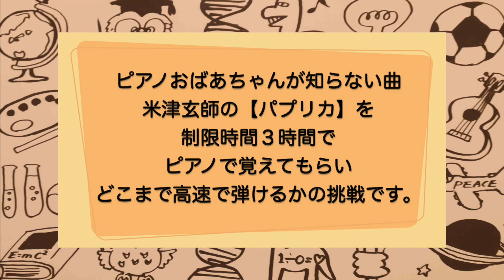米津玄師/パプリカをピアノおばあちゃん(芸大ピアノ科首席卒72歳)のに3時間練習だけで高速演奏させてみた♪【３分暗記】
ピアノおばあちゃん【2024五大都市ホールツアー秋編】チケットぴあ発売中！
◆福岡公演　8月31日(土)ミュージアムホール
◆大阪公演　9月8日(日)南港サンセットホール
※名古屋、東京、札幌は完売しました（公演終了）

２０２４年五大都市ホールツアーに挑戦！！

絵や音楽や語呂合わせで、一般教養を自然と覚える『３分暗記』！
今日はスピンオフ企画☆
米津玄師さんのパプリカを元ピアニストのピアノおばあちゃんに高速で弾かせてみた♪です。

『子供のハートに火をともす』をモットーに、
絵や歌や語呂合わせを使って勉強を教えています♪

一般教養を覚える【３分暗記】シリーズと、
役立つ教育心理学【１０分トーク】シリーズを投稿しています。

東大理二を受験した理由は、
勉強が苦手な自分でも独学で東大に合格できるこを証明したかったからです。

東大は入学式に出ず退学し、

家庭教師ユーチューバーてつおう(両手書きの人)